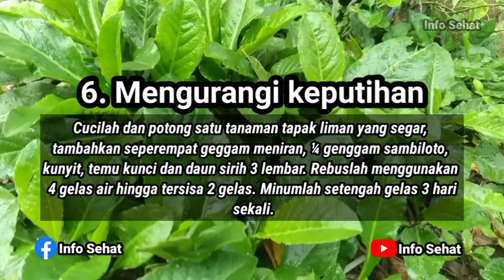Sering Dianggap Sebagai Tanaman Liar Biasa, Tapak Liman Ternyata Kaya Manfaat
Di banyak negara Asia Tenggara, Amerika Latin dan Afrika, tanaman tapak liman banyak digunakan dalam pengobatan tradisional untuk mengobati nefritis, edema, nyeri dada, demam dan batu kandung kemih. Sementara bagian akarnya digunakan untuk mencegah muntah, dan daunnya digunakan untuk mengobati eksim serta bisul.